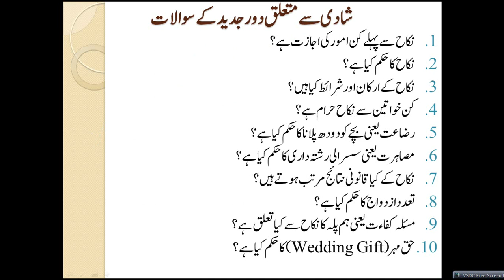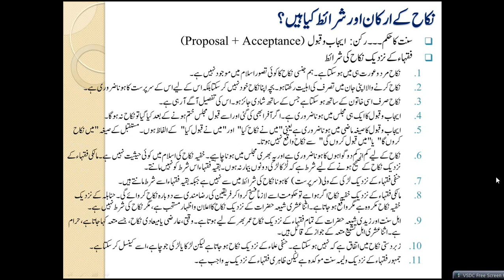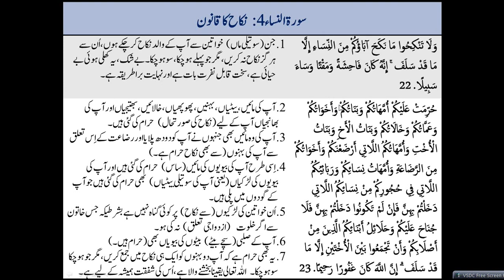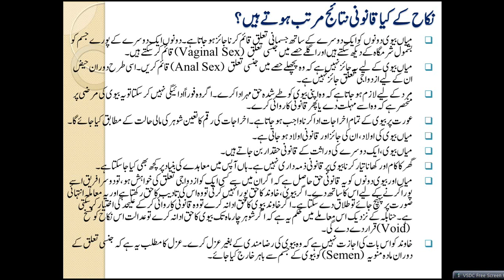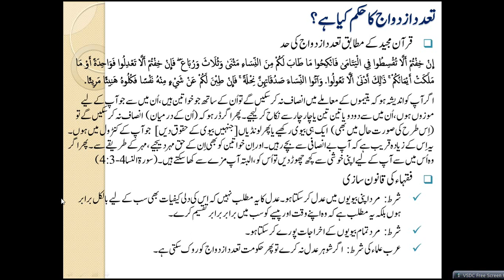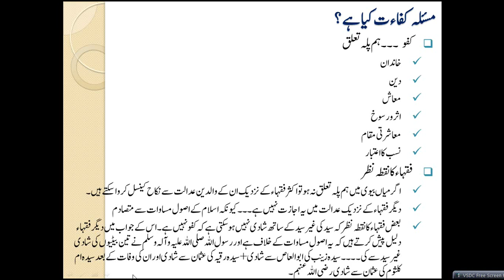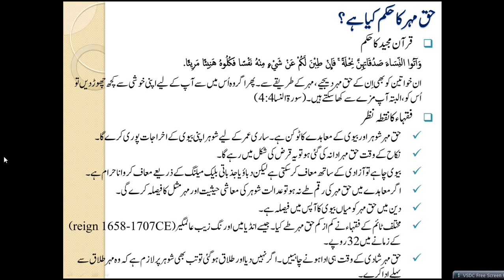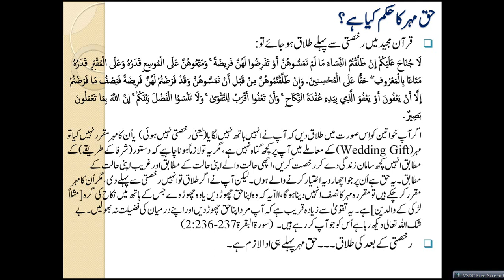Islamic Studies Program FQ26-The Law of Marriage in Islamic Jurisprudence - Social Implications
Next:
Previous: